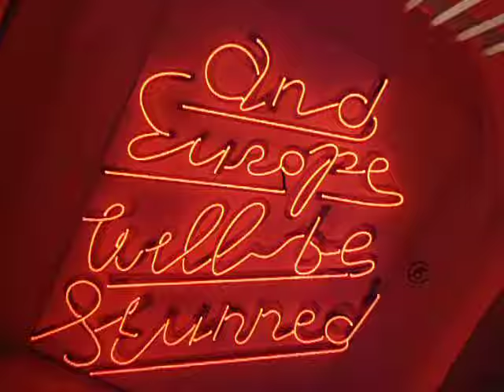DAMY RADĘ,GDY MAZUR ZA DORADZANIE NA STRONĘ PEPICZKÓW PRZEPĘDZIMY I PO LICHWIE!!!